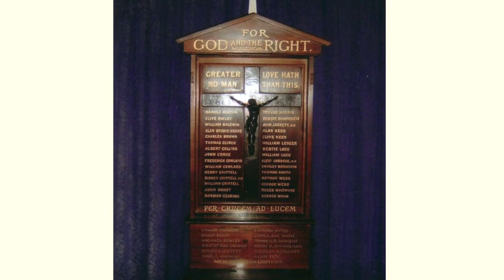CATEX London Reception from January 30th 2013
Videotape of a reception hosted by CATEX in London on January 30th, 2013 featuring remarks by Tom Bolt, Director, Performance Management, Lloyd's and John Hamblin, Active Underwriter at Cathedral Capital. Mr. Bolt speaks of the importance of accurate underwriter knowledge of data originating from their own book of business and Mr. Hamblin discusses a life-long interest in World War I and the role of the British Army in the conflict.